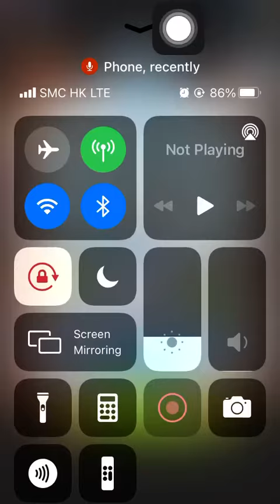Stage 2387 Aggretsuko: Short timer Strikes Back! 烈子 Puzzle Gameplay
Store Staff Manaka